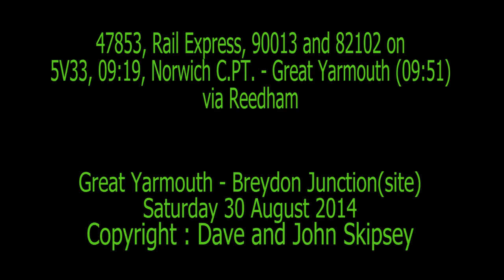47853, Rail Express, 90013 and 82102 on 5V33, 09:19, Norwich C.PT - Great Yarmouth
47853, Rail Express, 90013 and 82102 on 5V33, 09:19, Norwich C.PT. T.&R.S.M.D - Great Yarmouth
vai Reedham
Great Yarmouth - Breydon Junction(site)